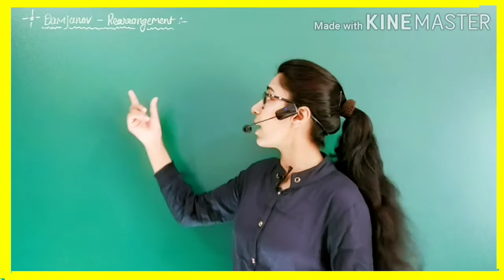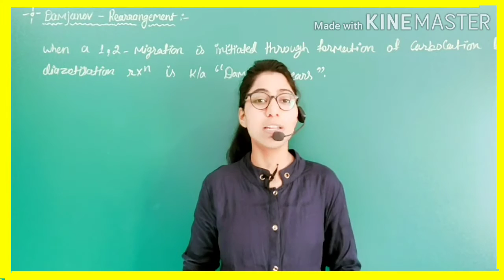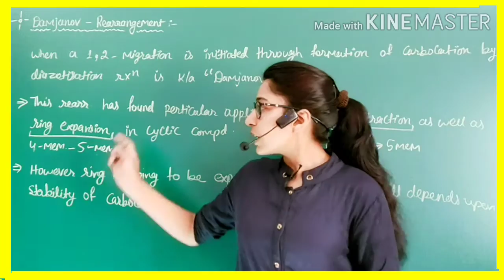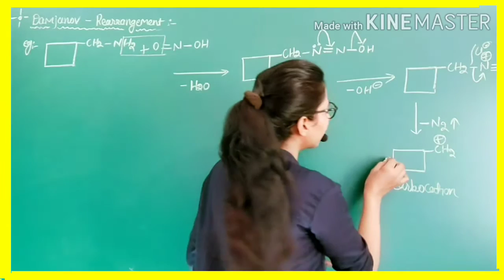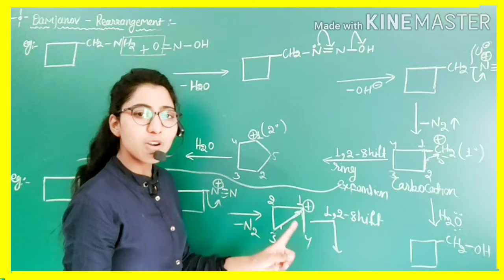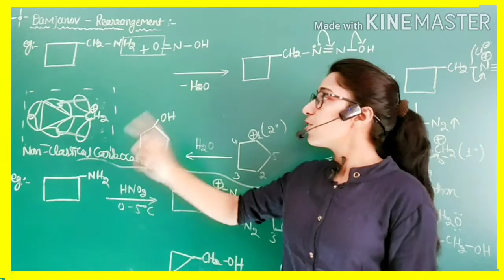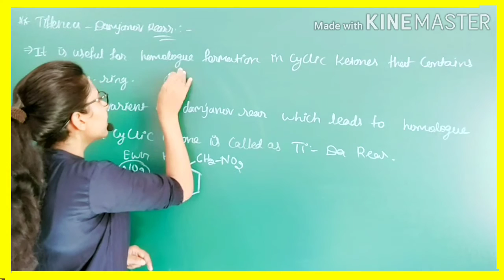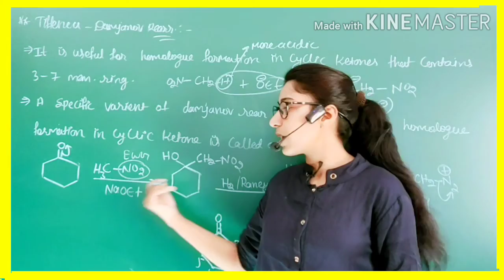Damjanov Rearrangement / Tiffeneu - Damjanov Rearrangement